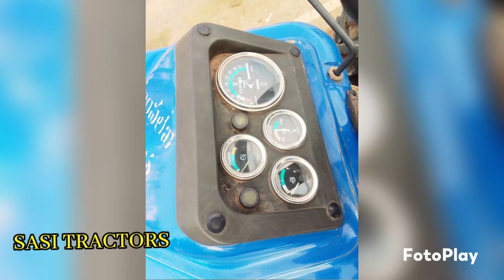SWARAJ 843 XM/// FOR SALE /// OWNER NUMBER